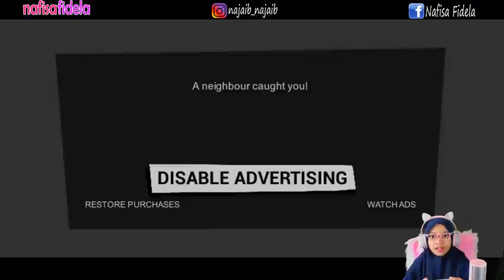Udin dikurung pak kumis | #2 Hello Neighbor Mobile Game Android iOs Seru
assalamualaikum

di video kali ini nafisa mainin game
Hello Neighbor versi mobile
ACT 2 part 1

game ini bisa di download secara gratis di google Play Store.

game ini juga tersedia versi iOS dan PCnya.

amin 🙏